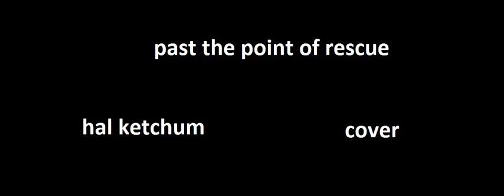Past The Point Of Rescue ( Hal Ketchum Female Cover )